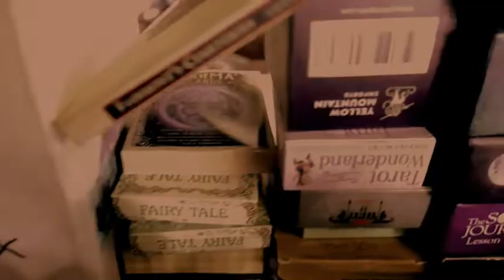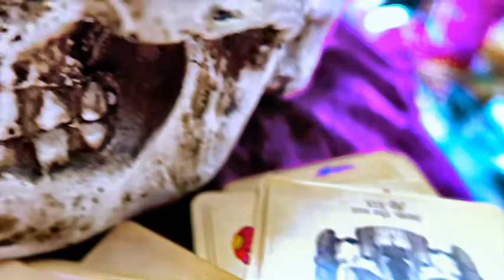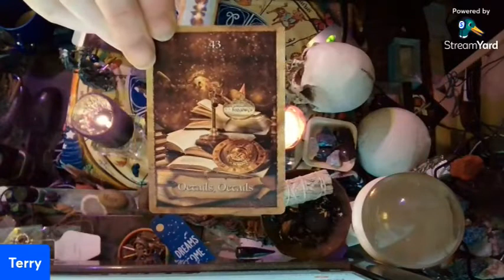The Cards Say "GOOD NEWS!" + Steals & Deals and Bulb Update!